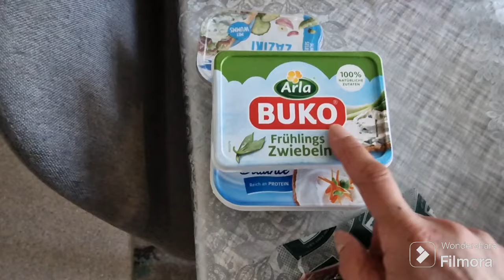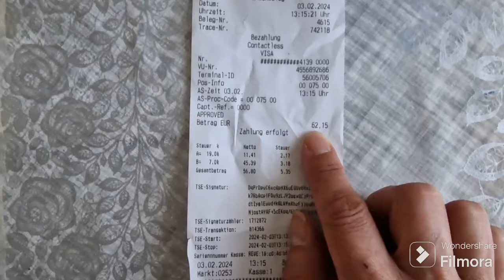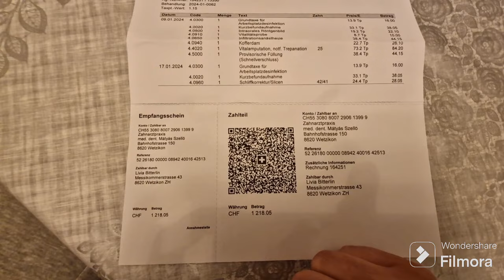ŠTA SMO KUPILI U NEMAČKOJ/RAČUN OD ZUBARA